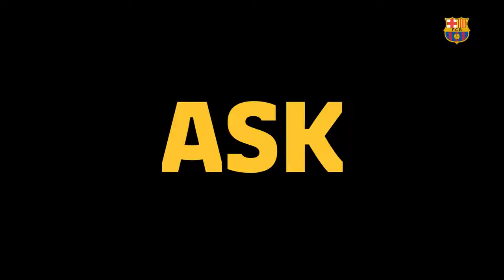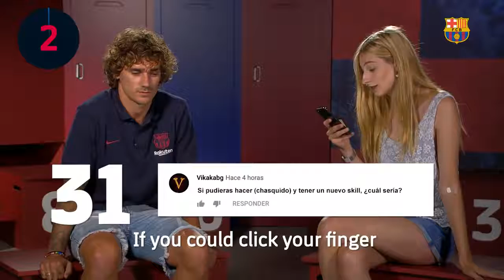BARÇA'S BEST HAIRSTYLE? | Griezmann breaks the 90secondschallenge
كل ما يخص الكرة الرياضة أخبار الفرق والنجوم.